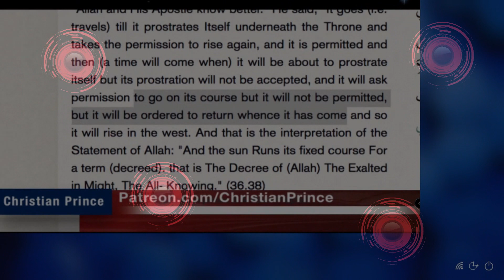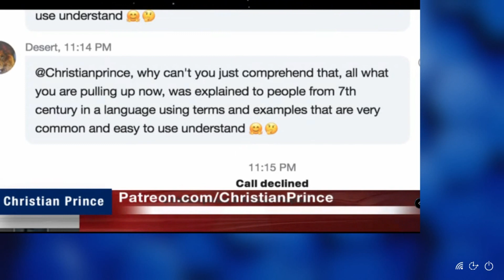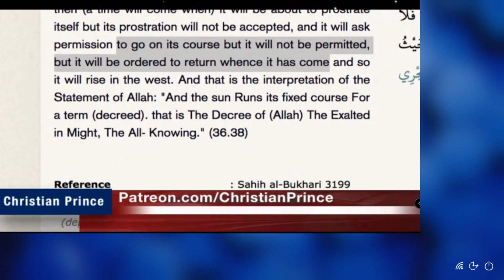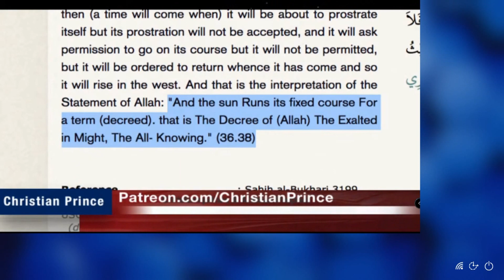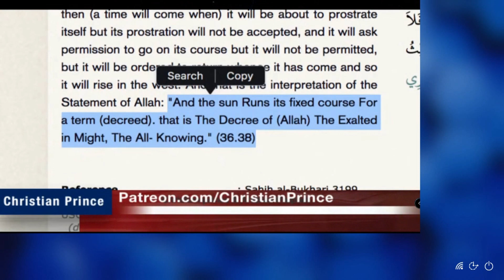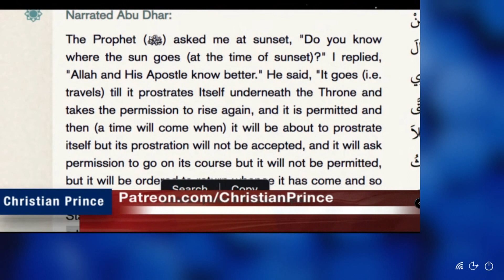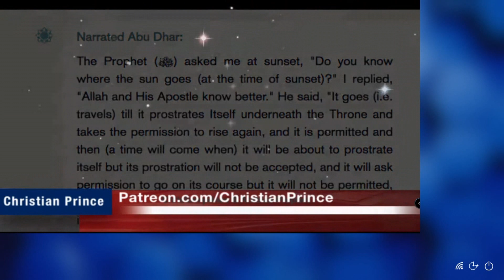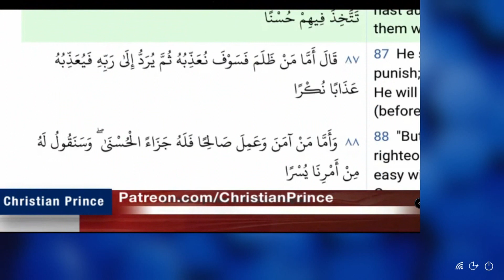A call about where the sun goes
I'm NOT CHRISTIAN PRINCE.
I only replay his videos. Like all the videos with Christian Prince. Proof is shown in video. Facts are shown in video. Arabic is shown in video. When stone kissers post their lie in chat, Remember PROOF is shown in video. You can check yourself also. This is why stone kissers cry in chat. PROOF IS SHOWN IN VIDEO.  hahahahahahahahha